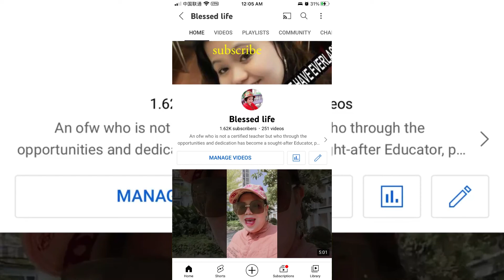Facial with friends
Thanks to my baket Unget from La Union